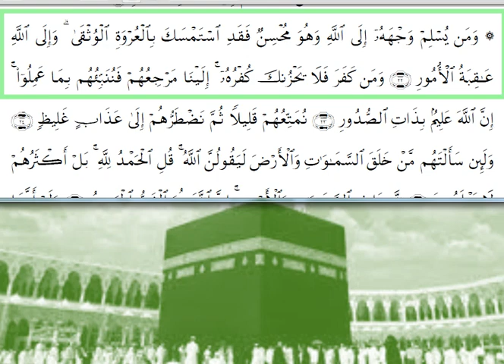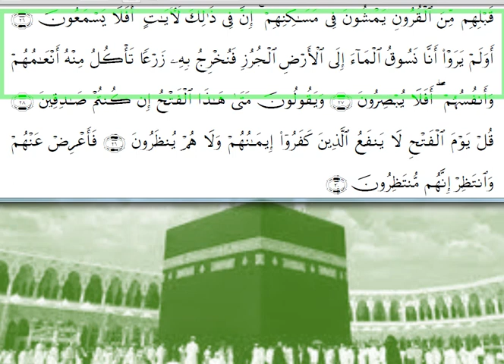AR-ROOM & LUQMAN & AS-SAJDA | al quran | quran سورة الروم لقمان سورة السجده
SURA 30. AR-ROOM (THE ROMANS, THE BYZANTINES)
SURA 31. LUQMAN (LUQMAN)
SURA 32. AS-SAJDA (THE PROSTRATION,WORSHIP, ADORATION) | al quran | quran

(القرآن سورة  الروم ( الروم | القرآن | القرآن
(القرآن سورة  لقمان ( لقمان | القرآن | القرآن
(القرآن سورة  السجده ( السجده | القرآن | القرآن